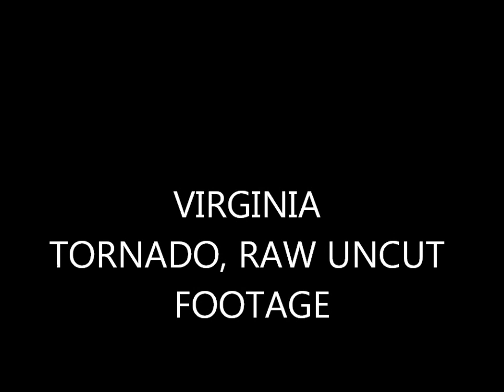VIRGINIA TORNADO, RAW UNCUT FOOTAGE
ENJOY, MADE YAH LOOK :)